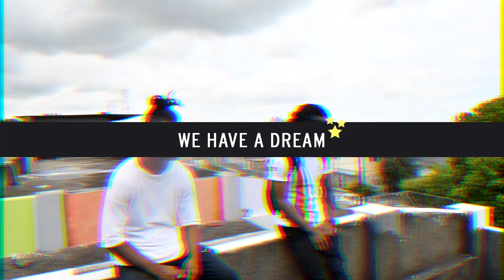Good morning Mangalkhan avec les frères Joseph !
Les frères Joseph, danseurs professionnels Mauriciens médaillés d'or aux jeux de la francophonie, sont en balade pour LA ISLA TV dans la cité Mangalkhan, leur quartier de cœur.
'Good morning Mauritius!' est un concept d'interview 'street' imaginé par La isla social club.
Production: LA ISLA TV (novembre 2019)
Réalisation: Anaïs Dercy